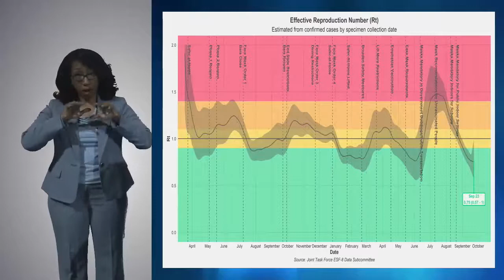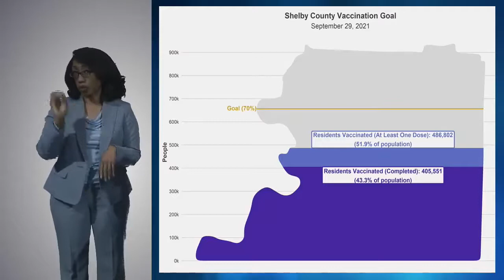09302021 COVID-19 JOINT TASK FORCE PRESS CONFERENCE: DR. TAYLOR ON LATEST DATA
From Thursday, September 30, 2021 COVID-19 Joint Task Force press conference: Dr. Michelle Taylor, Director, Shelby County Health Dept. examines the latest COVID data.

See the entire press conference as recorded at Memphis Public Library WYPL-TV 18 studios